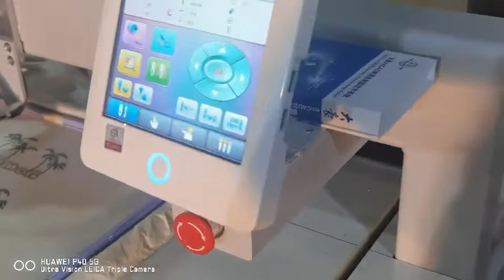Automatic rhinestone fixing machine stone setting machine rhinestone transfers